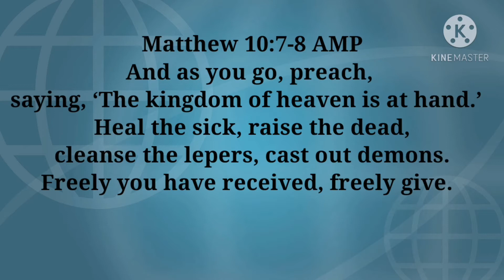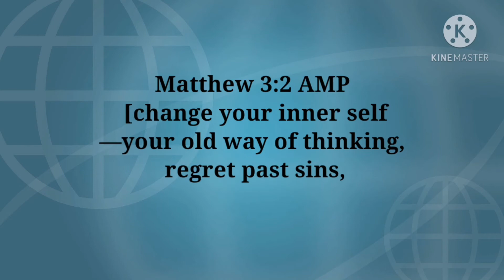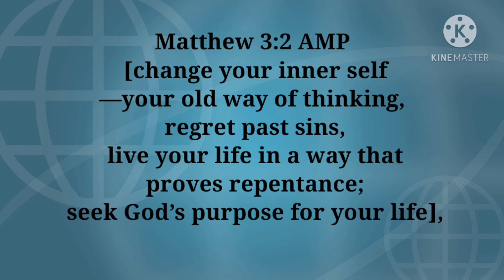10.1 Lesson 2 - Further study on Matthew 10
Looking further at what Jesus meant on sending us on Matthew 28 and what we supposed to do and how we suppose to do it